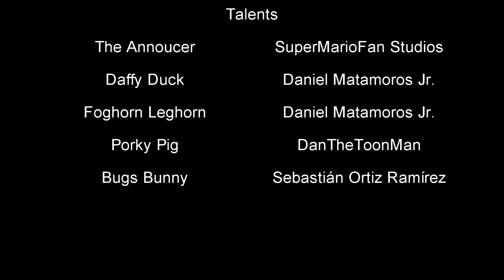Target Looney Tunes 1996 Commercial Fandub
We are back with an all new Looney Tunes Commercial Fandub!